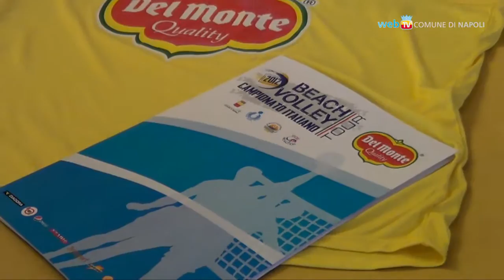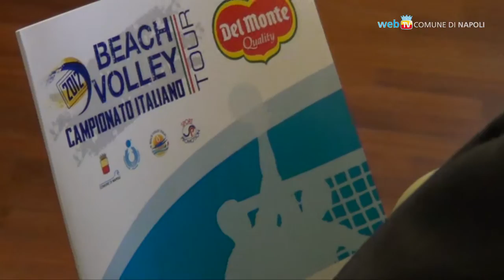Beach Volley, il campionato parte dal lungomare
Nel prossimo week-end, dal 6 all'8 luglio, il lungomare di Napoli ospiterà la prima tappa del Campionato Italiano Beach Volley Del Monte. Alla Rotonda Diaz saranno allestiti quattro campi in sabbia ed un villaggio eventi.